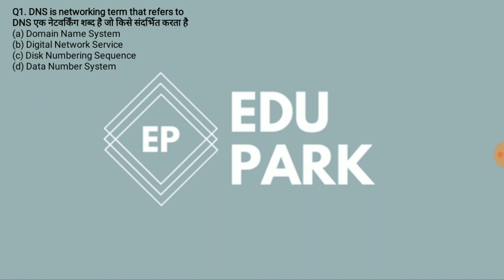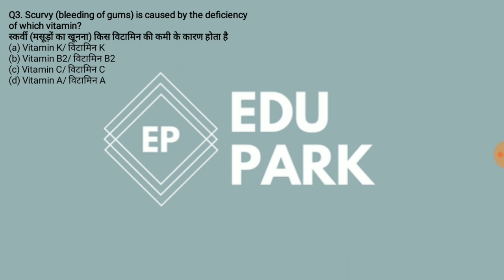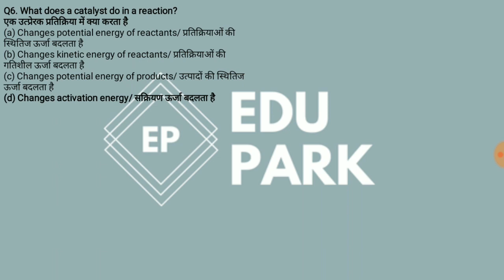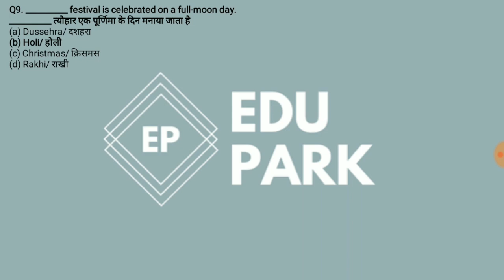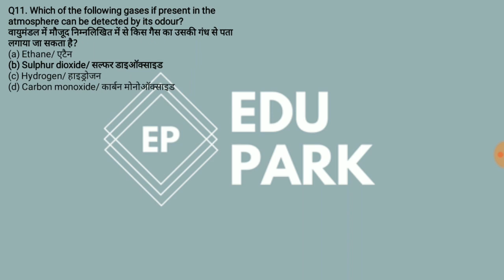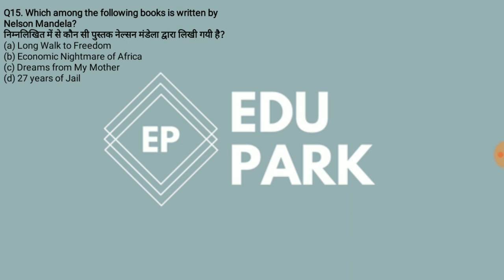PROPER SELECTION COURSE 2018| Day-24/100 (Join for free)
Hi Guys,